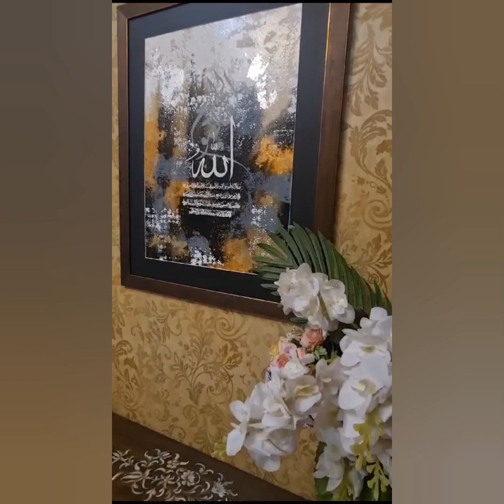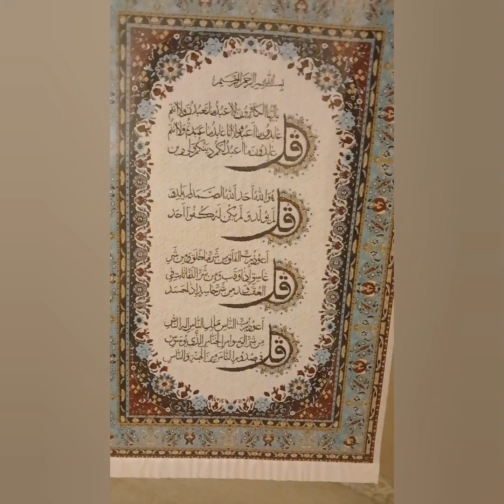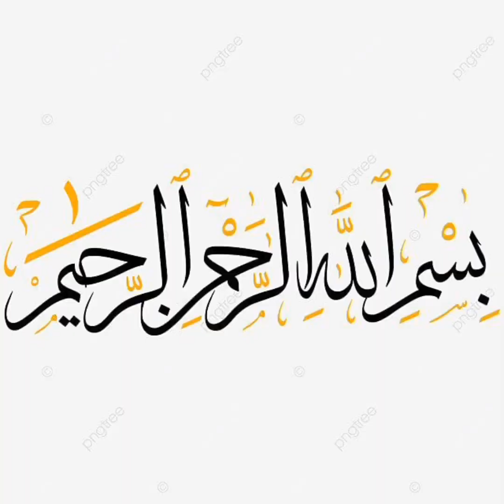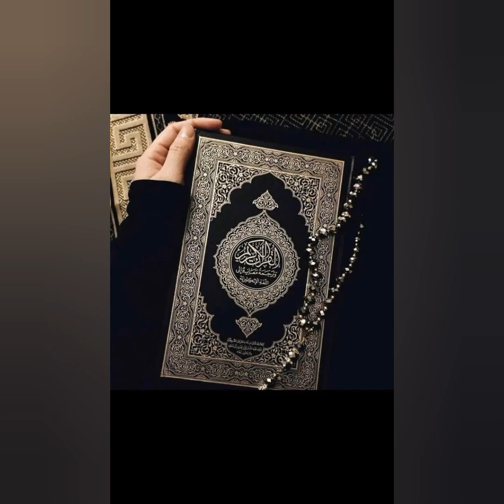The 99 Names Of Allah | Asma ul Husna | Faith and Wisdom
In this video you will learn about Asma ul Husna and their meanings. You can easily connect With Allah through His 99 names

99 names
The 99 names of Allah
emotional islamic lecture
Islamic lecturers
lecturers
islamic nasheed
islamic reminders
islamic video
islam
islamic
ramadan
ramadan naat
ramadan video
Allah
morning motivation
Motivational
muslim video
Muslim
youthclub
tauha ibny jalil lectures